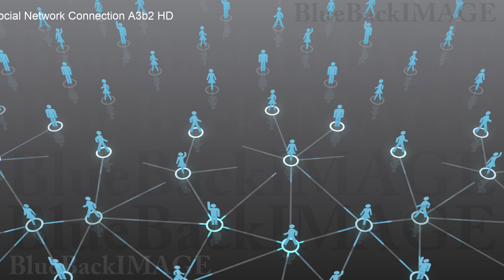Stock Footage SNS community society network connection Social Network Connection A3b2 HD